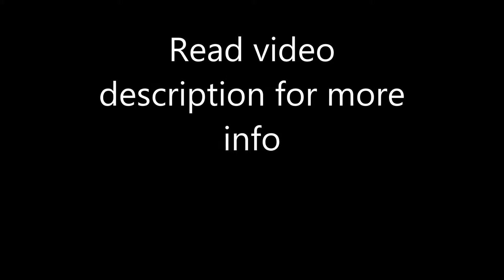Park Plaza Sherlock Holmes London, London, United Kingdom, 4 stars hotel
108 Baker Street, Westminster Borough, London, W1U 6LJ, United Kingdom
Description: Park Plaza Sherlock Holmes is a boutique-style hotel with the contemporary Sherlock's Grill & Bar, a spa and a gym. Oxford Street is within walking distance and 2 Tube stations are nearby.
Aurora spa and health club has a sauna and a steam room. A range of massages and treatments are available.
In an elegant 18th-century house on Baker Street, Park Plaza has modern, air-conditioned rooms with satellite TV, movies-on-demand, free wired and wireless internet and laptop safes. There is 24-hour room service. Free internet is up to 256kb throughout the property. High-speed internet is available at an extra charge.
Wembley Stadium is only a 15-minute Tube ride away. Madame Tussaud’s, London Zoo, Regent’s Park and Hyde Park are within easy reach.
Sherlock’s Grill restaurant serves modern British food, using organic produce, hand-picked wines, beers and speciality cocktails that can be enjoyed in the bar, cosy lounge or outside terrace. Afternoon tea is also served.
Westminster Borough is a great choice for travelers interested in shopping, parks and theater.

Park Plaza Sherlock Holmes London, London, Greater London, United Kingdom, 4 stars hotel
100% Verified Reviews:
Pluses:
the staff were so friendly and helpful. Delicious choice of breakfast. We had our evening meal there too and it was lovely and very reasonable. They accommodated my dissecting of a dish and adding other bits to it with a great attitude.
Location, Wifi, cleanliness, hairdryer.
Minuses:
The bar was expensive,
The bin in the bathroom was broken and I fix it, not big issue.